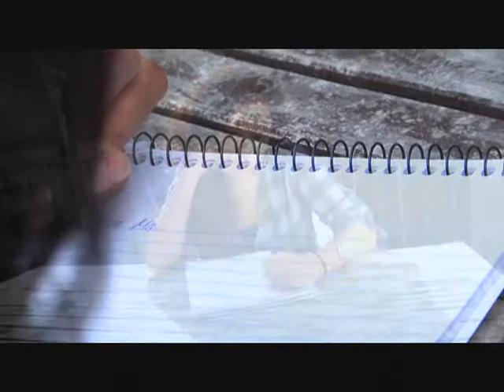Linda Vida-The Pretty Life Teaser Clip/Trailer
Clip from new short film by Rebekah Frimpong called Linda Vida-The Pretty Life.  Coming December 2011.